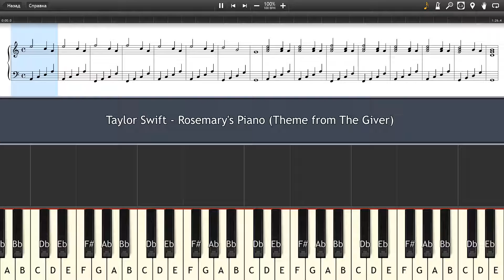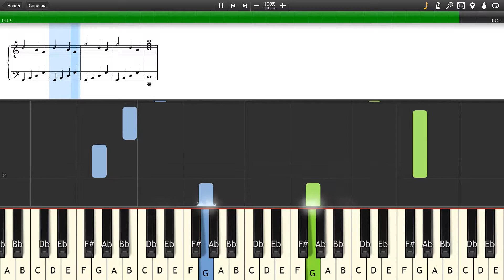Taylor Swift - Rosemary's Piano (Theme from The Giver) - Piano tutorial and cover (Sheets + MIDI)